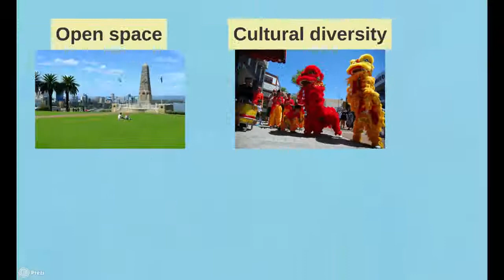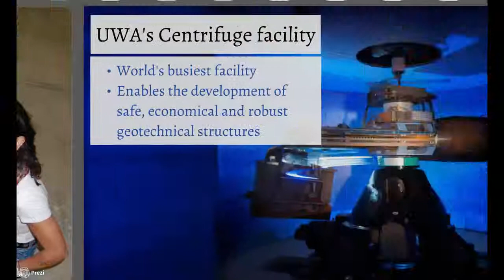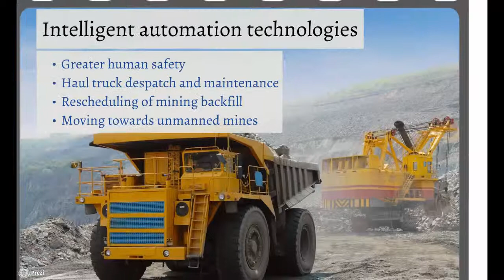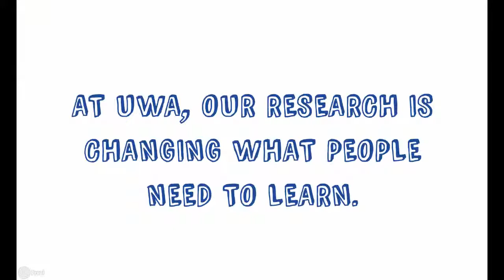An introduction to UWA's Master of Professional Engineering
UWA's Master of Professional Engineering has been developed in consultation with industry to equip you with the advanced technical expertise, critical thinking and professional skills required to remain competitive in a global workforce.

Beyond practice as a professional engineer, this course will allow you to pursue further research studies in engineering, as well as to seek employment in a wide range of related industries.

The following specialisations are available: Chemical Engineering, Civil Engineering, Electrical and Electronic Engineering, Environmental Engineering, Mechanical Engineering, Mining Engineering, Software Engineering.

UWA’s Master of Professional Engineering unlocks a wide range of career opportunities both in engineering and non-engineering sectors. With excellent analytical and problem-solving skills, engineering graduates have a strong base to branch out into different industries including senior management roles. Employment may be found in a variety of sectors including mining, oil and gas, manufacturing, construction, power generation, consulting, environmental management, investment, finance and research.